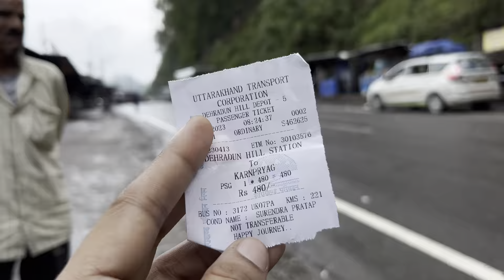Varanasi to joshimath| Valley of flowers| Hemkund sahib trek|10 days journey|solo traveller|1st vlog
Hy I’m fatima solo traveller
Ye meri 1st vlog hai valley of flowers trek and Hemkund sahib trek ki jo maine via Dehradun ki hai
Jisme as a solo apni puri journey ka experience share karungi or per day vlog share karungi

Discover a world of unparalleled beauty, where a riot of colors blankets the valley during the monsoon season. Walk along picturesque trails lined with rare and exotic flowers, and witness the diverse flora and fauna that call this UNESCO World Heritage Site home.

Hemkund sahib
Experience the tranquility and devotion of Hemkund Sahib, a revered Sikh pilgrimage site nestled at an altitude of 4,329 meters. Explore the glistening lake surrounded by snow-capped peaks and visit the pristine Gurudwara, where pilgrims find solace and spirituality.